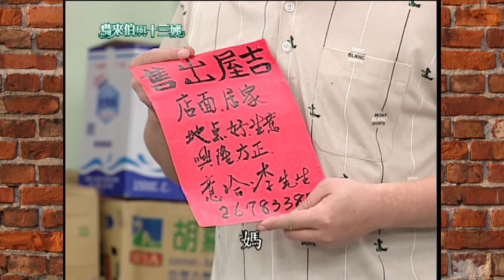鳥來伯與十三姨【新再製】EP344｜三立台劇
《鳥來伯與十三姨》周一至周五晚上7點🕖連播2集